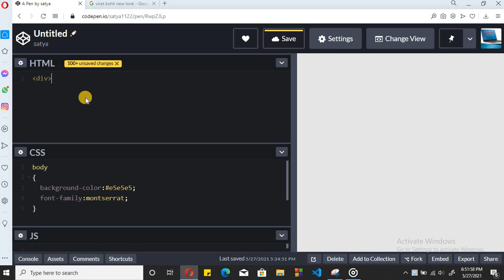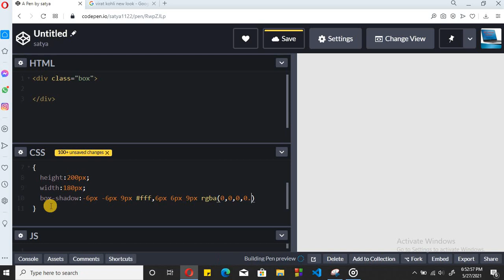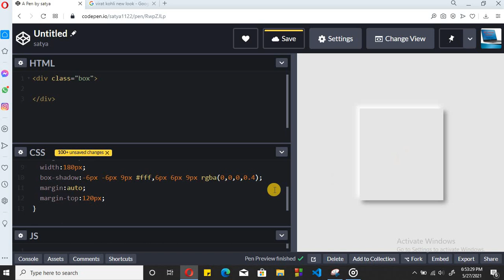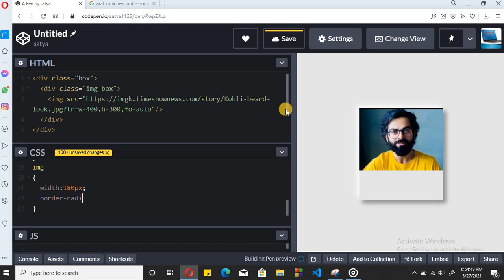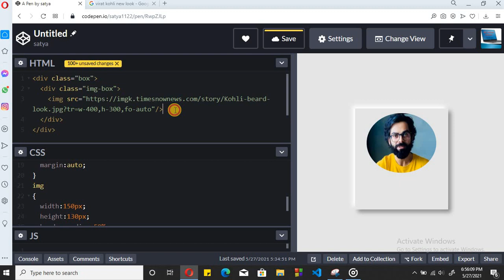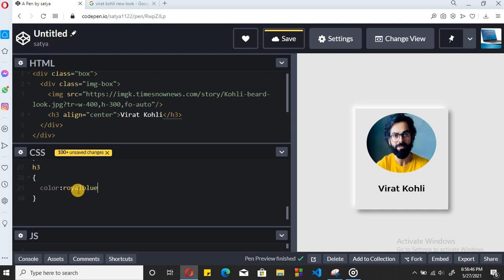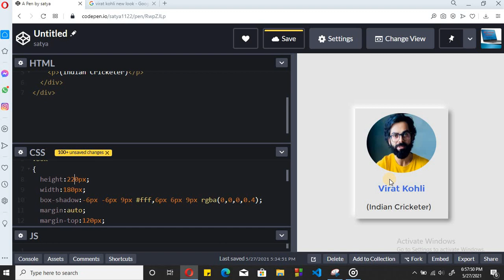how to make a modern card using only html and css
in this video we will learn to design a modern card by using html and css only.